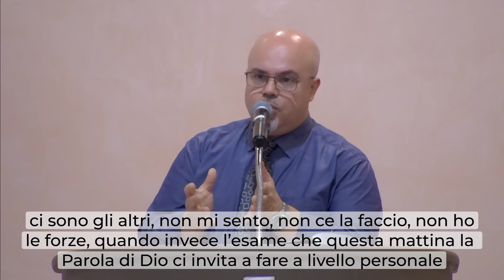"Io conosco" - Brevi Riflessioni - Apocalisse 2:1-7 - Danile Ramunno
Come quando andiamo da un medico, noi esigiamo che ci venga detta tutta la verità.  Non ci interessano tanto le cose che vanno bene, ma le cose che vanno male, perché è lì che c’è un problema da risolvere.
È vero che c'è la tristezza della notizia, però è anche vero che dovremmo ringraziare Dio perché ci è stata rivelata questa cosa.
Credo che, in tal caso, si interverrebbe subito cercando di fermare il male, perché sappiamo che con il tempo esso si prolifica. È importante quindi analizzarsi, non solo fisicamente, ma anche spiritualmente, per evitare qualsiasi problema. Uno di questi è il formalismo, che fa venir meno quel sentimento di vero amore per il Signore. Esso ci porterà fino a stancarci di servire Dio e dire: “ci sono gli altri”, “non mi sento, non ce la faccio”. L’esame che la Parola di Dio ci invita a fare a livello personale è quello di guardare ai nostri sentimenti verso il Signore e controllare con quali sentimenti stiamo vivendo il nostro cristianesimo. Stiamo amando davvero il Signore? Lo amiamo perché qualche volta  ci commuoviamo per qualche cantico, o quando c’è davvero in noi la presenza del Signore, tutti i giorni?
Il nostro cuore è un cuore devoto al Signore perché ama il Signore. Se manca questo amore, allora tutto quello che faremo risulterà fatto male, risulterà mancante della parte essenziale che il Signore vuole invece che noi manifestiamo.
È una diagnosi su cui riflettere e su cui possiamo prendere una posizione.
Se questa è la tua condizione, non temere, se tu ti ravvedi e ritorni a Dio, Egli ti benedirà, ti darà di nuovo la gioia, ti darà l’entusiasmo per vivere la tua fede come in quel primo amore, la salvezza.